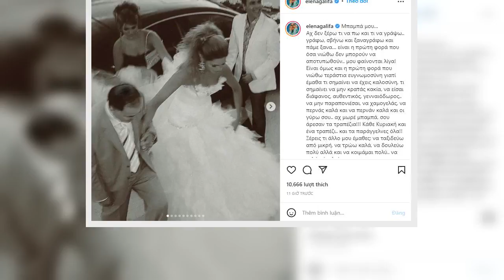Πάρα πολύ δύσκολες ώρες για την Έλενα Γαλύφα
Οι τελευταίες ώρες είναι πάρα πολύ δύσκολες για την Έλενα Γαλύφα καθώς η ίδια πέρα από το γεγονός ότι διαγνώστηκε θετική στον κορωνοϊό πριν από λίγο καιρό, θρηνεί την απώλεια του πατέρα της καθώς έφυγε από την ζωή.